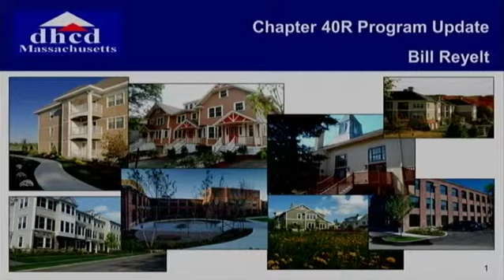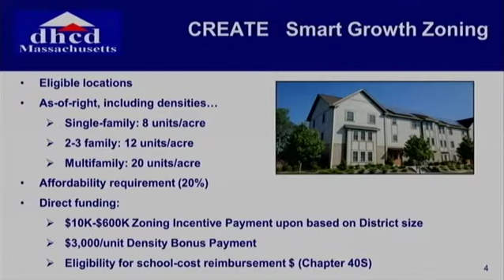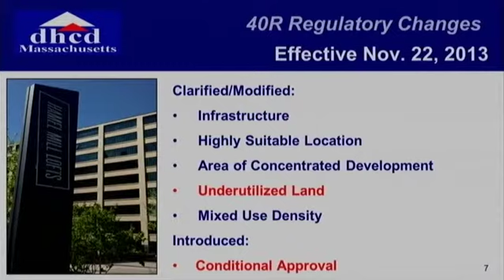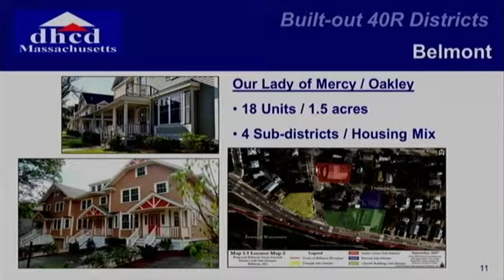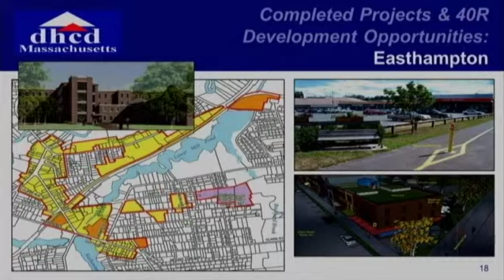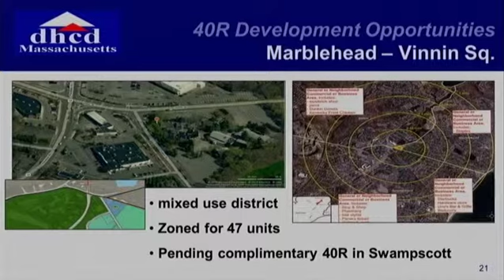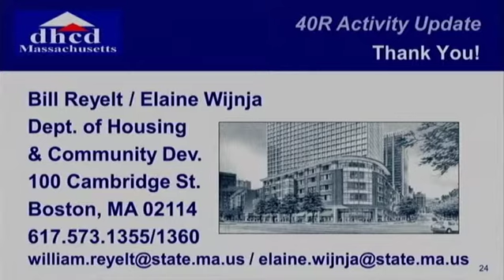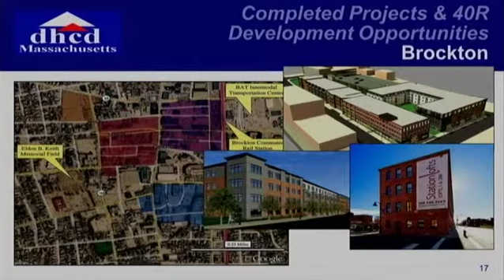The Next 10 Years of Smart Growth Housing in Massachusetts: A Roundtable on the Chapter 40R Program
On May 30, 2014, the Boston Foundation hosted an Uniderstanding Boston forum in cooperation with the Commonwealth Housing Task Force and NAIOP Massachusetts to discuss Chapter 40R, the Smart Growth Zoning and Housing Development Act.

The forum focused on  how developers have been able to work with the program over the past decade and on the opportunities that remain in communities that have passed or are considering smart growth zoning changes.

After an update on the progress of 40R "Smart Growth" developments since the 2004 legislation passed from William Reyelt, Principal Planner, Smart Growth Programs, of the MA Dept. of Housing & Community Development, a panel discussion looked at more specific issues facing 40R development and possibilities for the future.

Panel members included:
Robert Fishman, Real Estate Partner, Nutter, McClennen & Fish, LLP
(moderator)
Lisa Alberghini, President, Planning Office for Urban Affairs, Inc.
Adam Costa, Attorney, Blatman, Bobrowski & Mead, LLC
Ted Tye, Managing Partner, National Development
Matt Zahler, Project Manager, Trinity Financial, Inc.